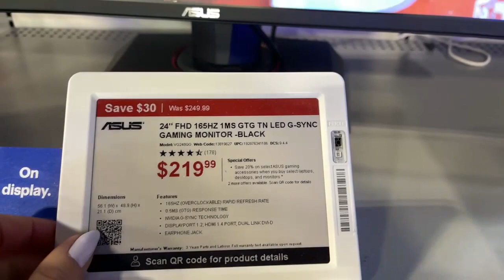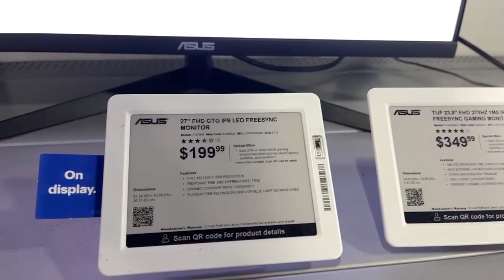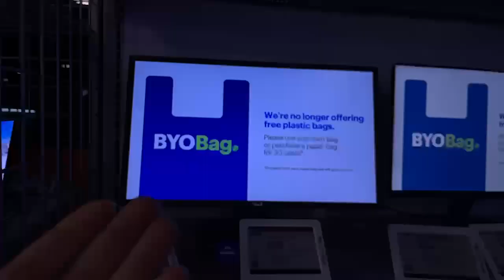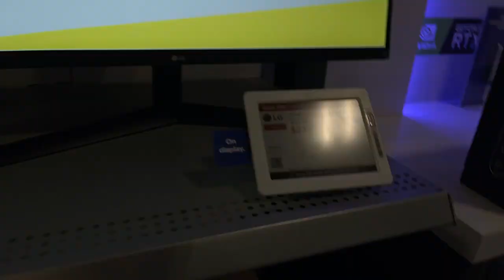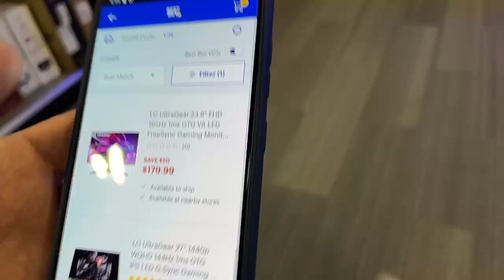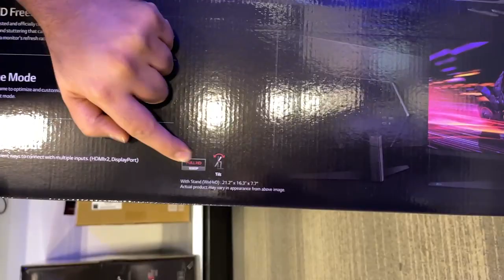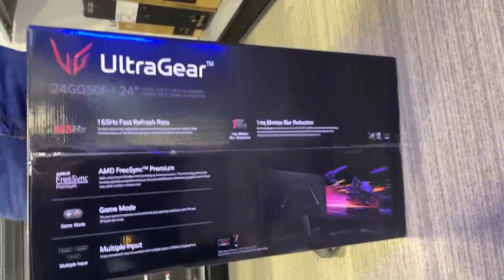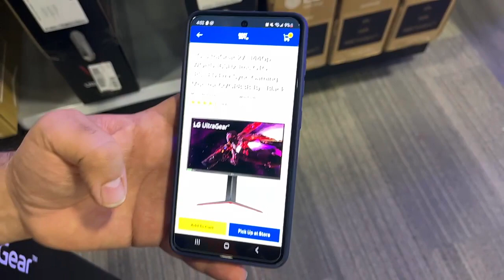🔥IRL BUYIN GAMER screen🔥 part 2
the sequel to unboxing new gamer computer, next mission - screen unboxing